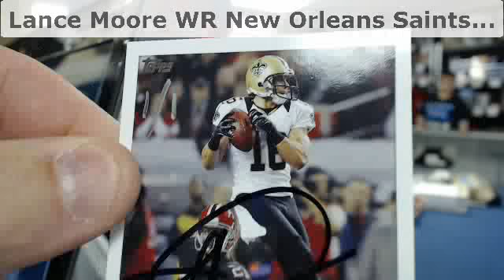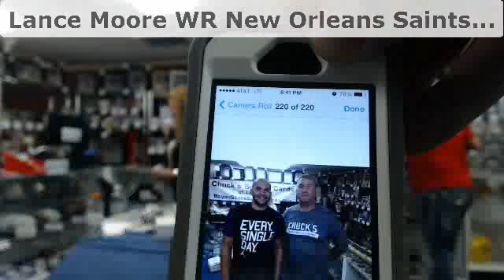Lance Moore Signing October 7, 2013 6:32 PM